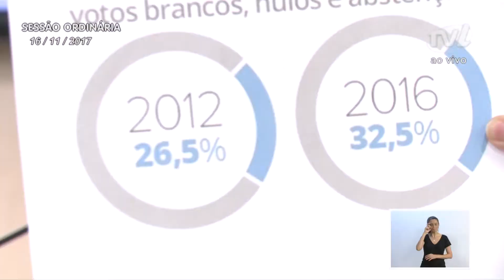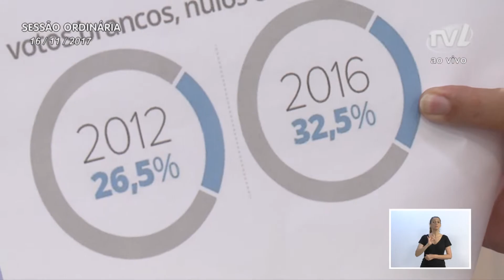Pronunciamento Vereador Zeca Bombeiro 17/11/2017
O vereador Zeca Bombeiro (SD) lamentou a falta de envolvimento da população em relação à política. Disse que em Blumenau em 2012 foram registrados 26,5% de votos brancos e nulos. Afirmou que em 2016 esse número subiu para 32,5%. Sustentou que nas eleições do próximo ano o número de votos brancos e nulos deve chegar a 40%, o que representa quase 90 mil eleitores. Pediu que as pessoas se posicionem, reflitam e escolham seus candidatos. Em outro momento lamentou a morte do ex-vereador Nagel Marino, aos 78 anos. Lembrou que o policial civil aposentado trabalhou a vida inteira pela comunidade e que durante três mandatos ocupou uma cadeira na Câmara de Vereadores de Blumenau. Na sequência anunciou que na próxima semana o médico do ESF Geraldo Schmidt Sobrinho estará de volta, e explicou que o profissional estava afastado para tratamento de saúde. Na sequência exibiu imagens da gincana aquática realizada pela Uniasselvi. Parabenizou os alunos e professores que participaram do evento.

Fonte: Assessoria de Comunicação CMB